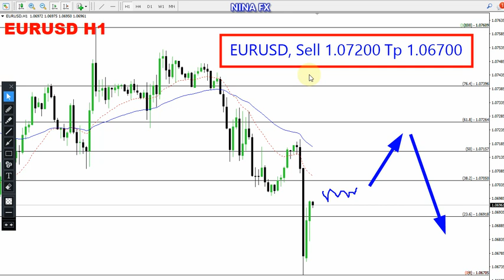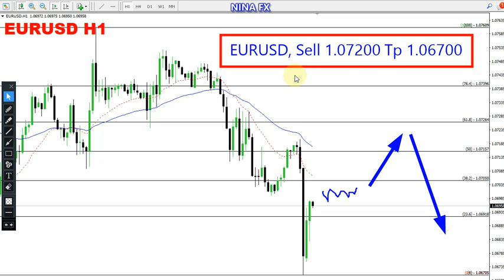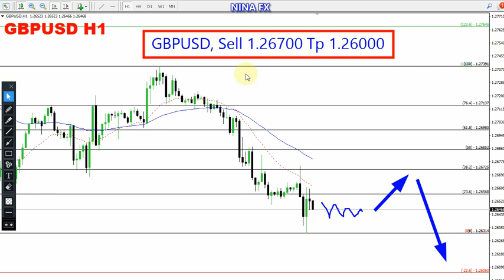EUR USD and GBP USD Daily Analysis for June 21, 2024